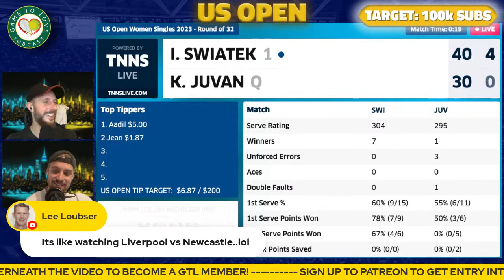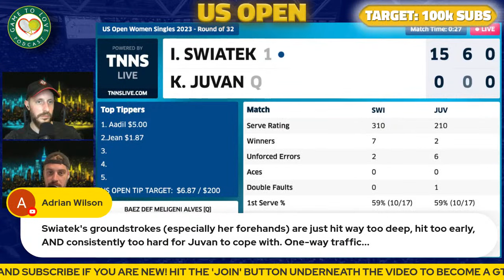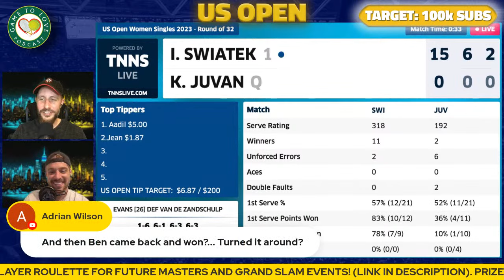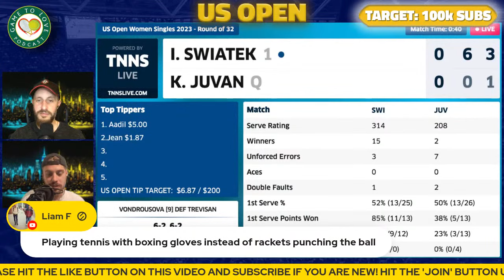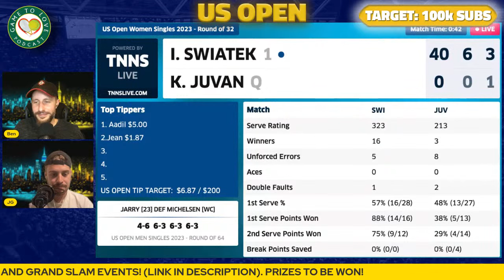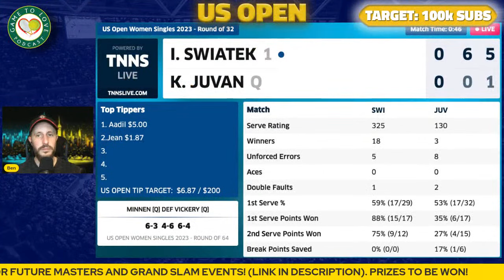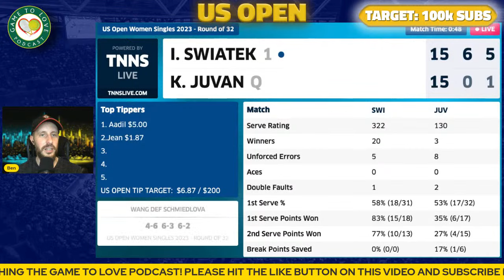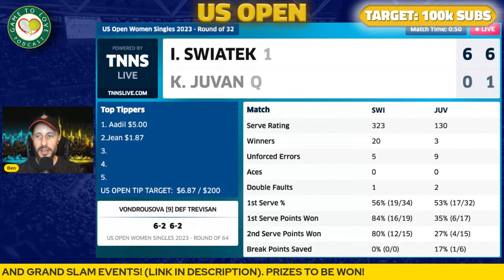SWIATEK vs JUVAN | US Open 2023 | LIVE Tennis Play-By-Play Stream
Iga SWIATEK vs Kaja JUVAN LIVE WTA Commentary Watchalong stream for the third round of the US Open 2023.

⏰ Time Stamps ⏰